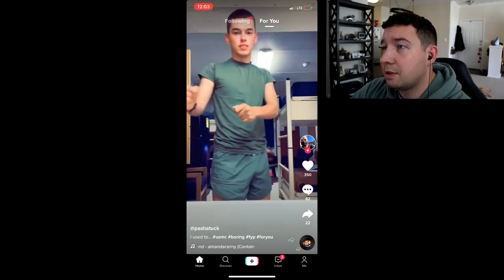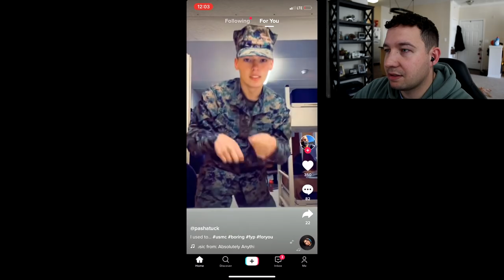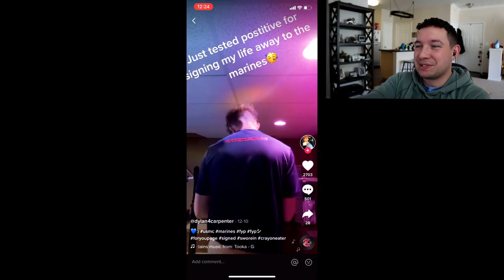HOT Military Tik Tok Cringe - Are They Ready For WAR